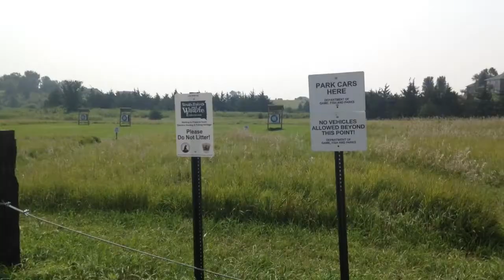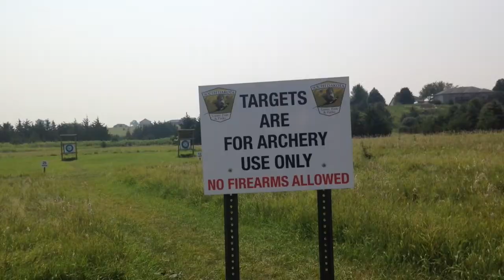Sweet Little Saturday | Dogs. Lake. Archery.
Spent our Saturday running our German Shorthair dogs at the lake and then a little target practice with our bows!  Getting ready for deer season coming up soon!